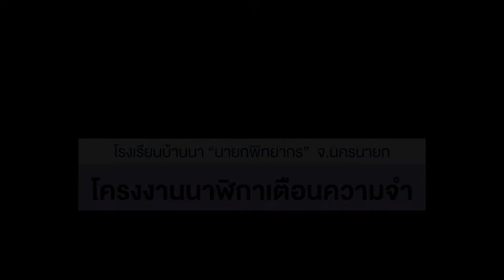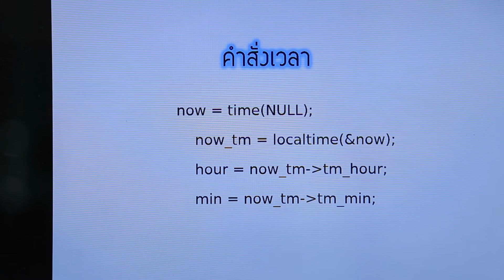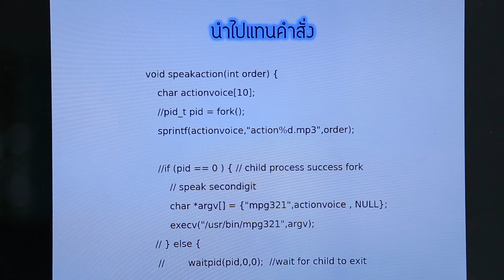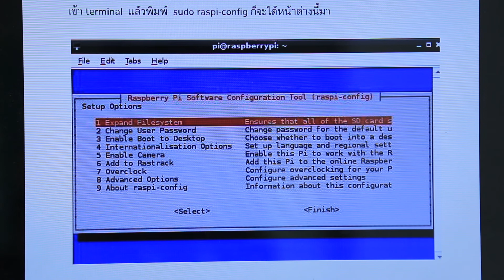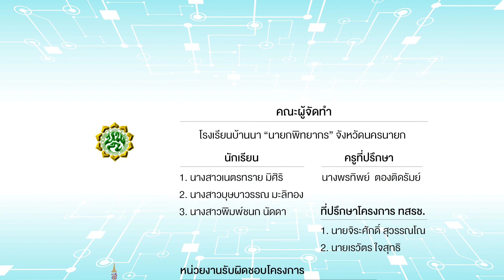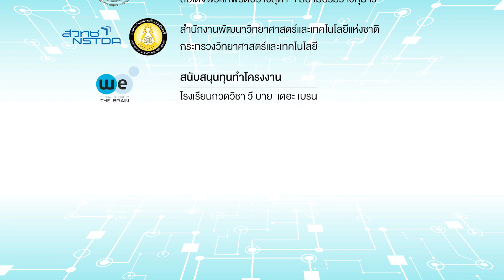18 โครงงานนาฬิกาเตือนความจำ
โรงเรียนบ้านนา "นายกพิทยากร" จังหวัดนครนายก